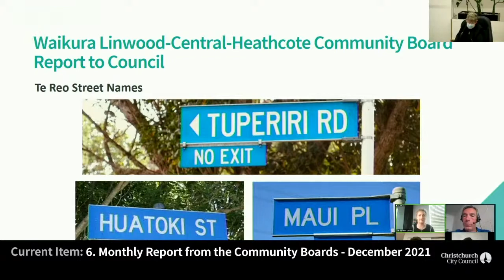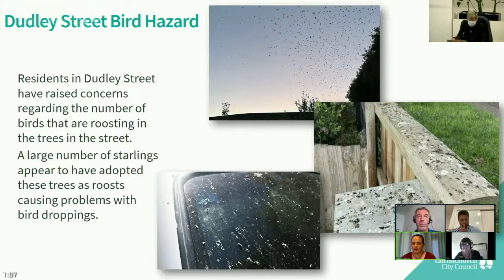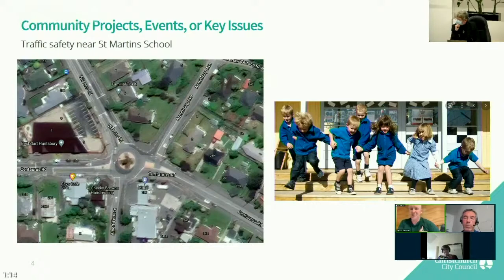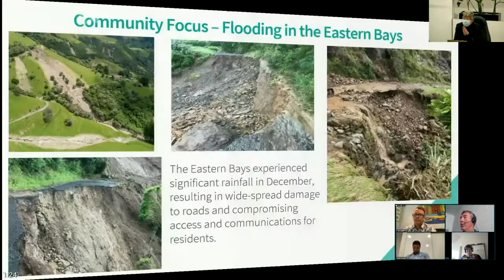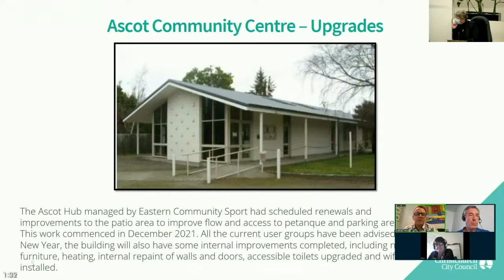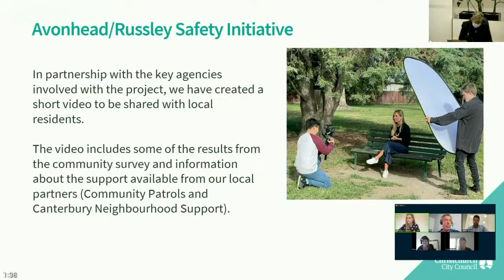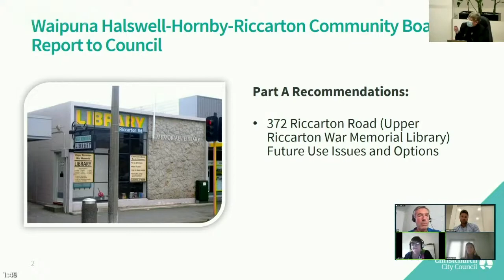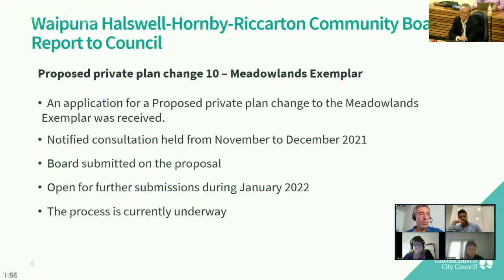10.02.22 - Item 6 - Monthly Report from the Community Boards - December 2021